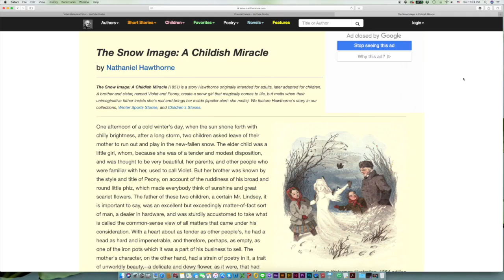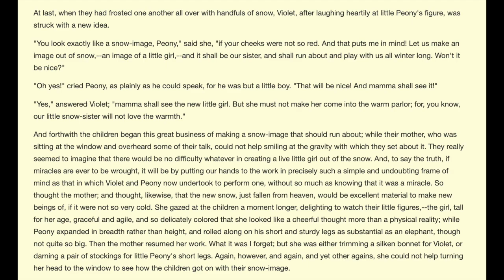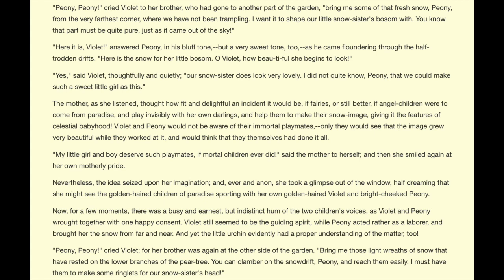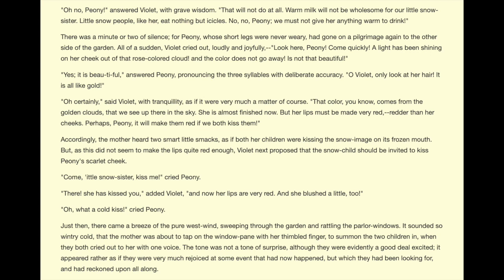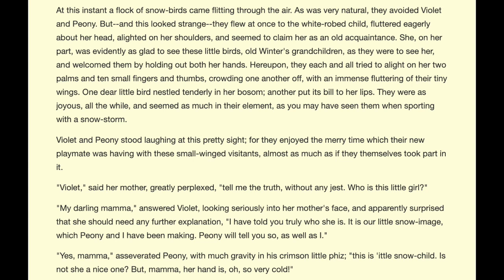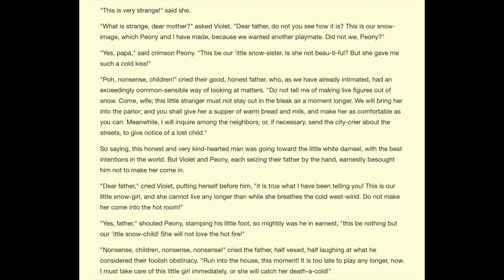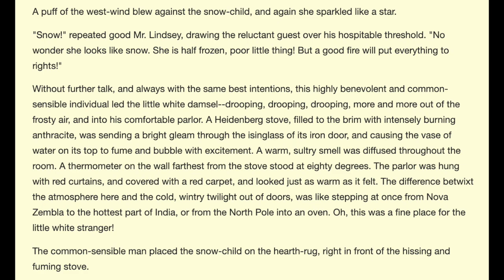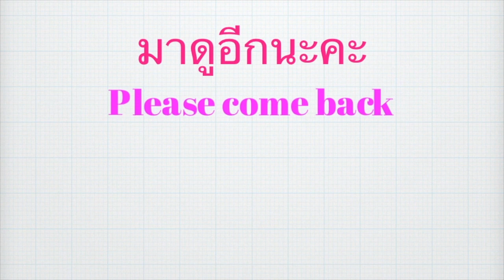The Snow Image : A Childish Miracle by Nathaniel 📚 Practice Reading English